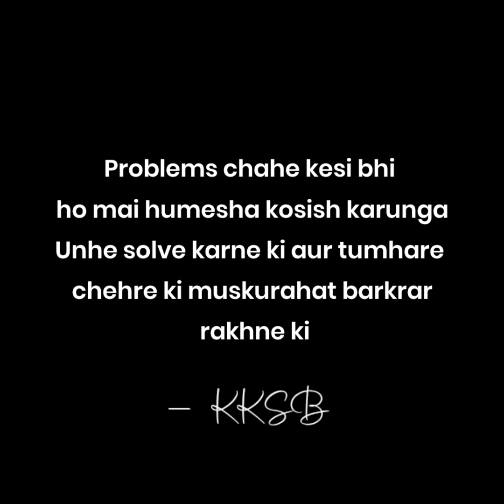Rakshabandhan Message For Sister! 💓 | Happy Rakshabandhan | Rakshabandhan Status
Listen me on spotify Kesi lagi video?